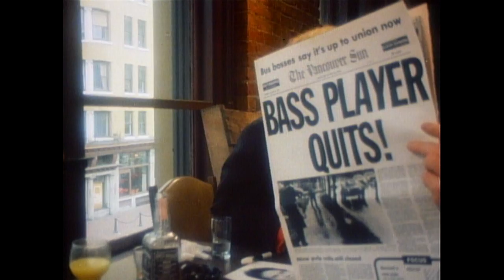Doug and the Slugs - Real Enough (1981) Official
From the album "Wrap It!" (1981) Video description by Simon Kendall of @dougandtheslugsofficial. "Real Enough was our second video project, also shot & edited by Rick Martin and Stan Szyczysyn. While the song lyrics are pretty obscure; the story in the video is preposterous - claiming that our bass player Steve had quit on the eve of a ‘big wedding gig’ so we had to kidnap him to play the event. During the intro we even had speaking parts - new horizons of stardom! When I saw Doug’s storyboard I was excited at the prospect of playing a vintage gangster, wearing my double-breasted suit & my new fedora from John Helmer's haberdashery in Portland OR. At the time Doug & I in particular favoured Sally-Ann suits onstage and we spent tens of dollars outfitting ourselves in vintage duds.

We shot most of the video at the Savoy Club in Gastown, it was owned by our manager Sam Feldman and was a favourite gig of ours.  The wedding scene was shot at ‘Rockspace’ a rehearsal hall in Burnaby. We borrowed or rented a ’56 Cadillac limo (into which I threw Doug) and headed off to the wedding.

Friends and family had set up a mock wedding in the hall - we put out a cattle call for party extras and got plenty of help. My wife Pauline was 8 1/2 months pregnant, originally Doug had suggested a shotgun wedding with her & our promoter Peter McCulloch, but Doug’s wife Nancy ended up as the bride. Pauline is in the wedding party in baby blue maternity wear.

The star of ‘Too Bad’, Nicole is in the party crowd along with practically everyone we knew. Although Steve was the featured Slug in the story, the Slug Oscar goes to Richard, who finger-synched his amazing guitar solo at the end of the song while walking down the buffet table in his red patent boots playing a $50 Silvertone guitar. Our late beloved stage roadie Frank Felder plays the black preacher, honourable mention goes to the gal who face-plants in the cream pie during the solo.

Our daughter Ali was born the day before we screened the video - I showed up at the screening with a box of cigars for the Slug gangsters, we left for a tour of eastern Canada 3 days later."